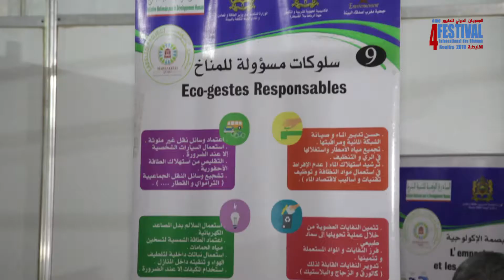FESTIVAL DES OISEAUX KENITRA 2018 - AGORAS